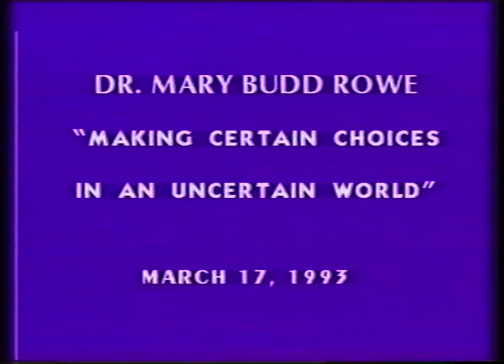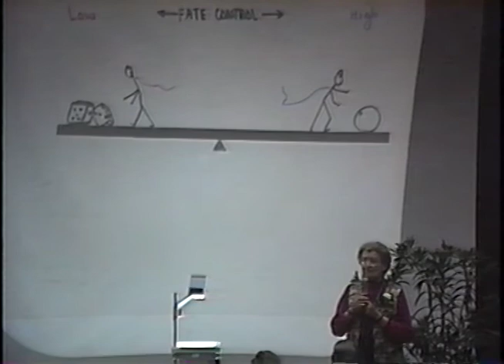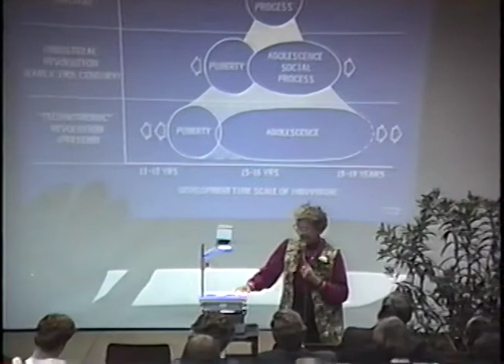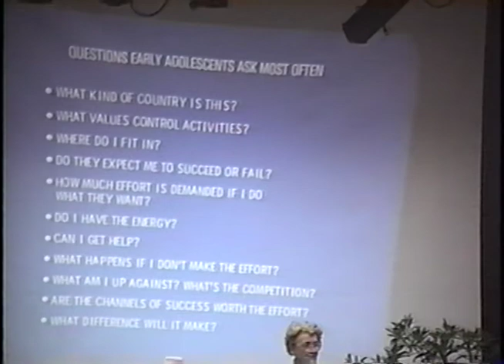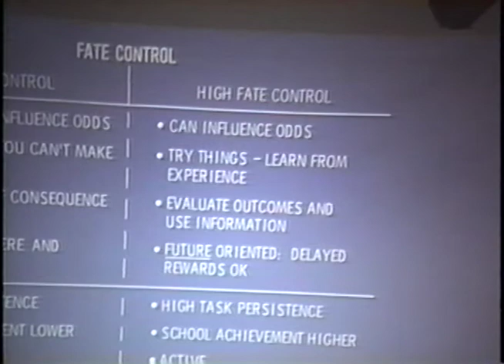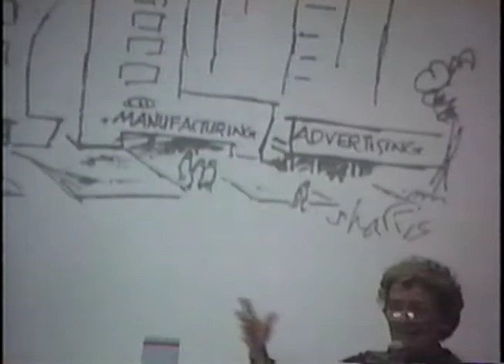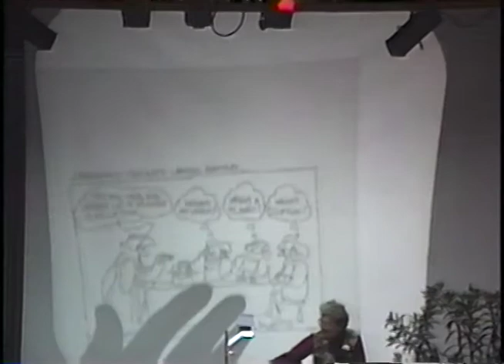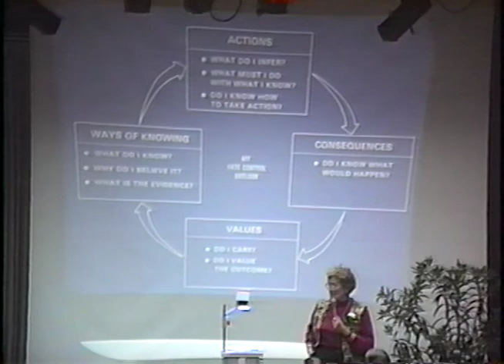Mary Budd Rowe - 03/17/1993 - (Riall Lecture Series)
Mary Budd Rowe presenting for the Riall Lecture Series on March 17, 1993 in the Holloway Hall auditorium at Salisbury University. Digitized from VHS tape.